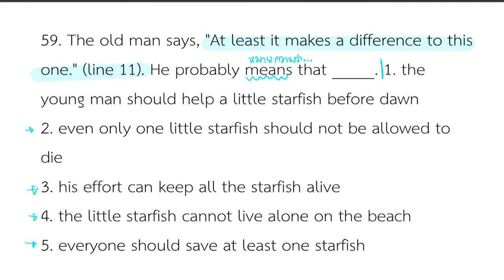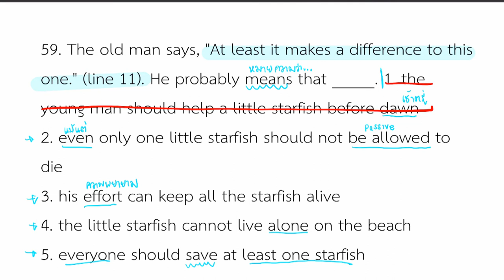เฉลยข้อสอบภาษาอังกฤษ GAT ม.6 | ข้อ 59